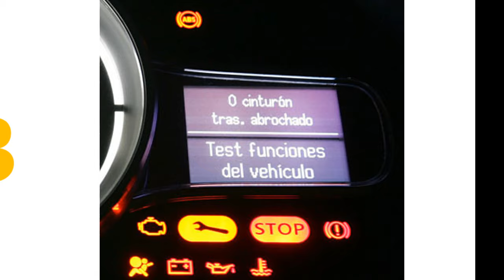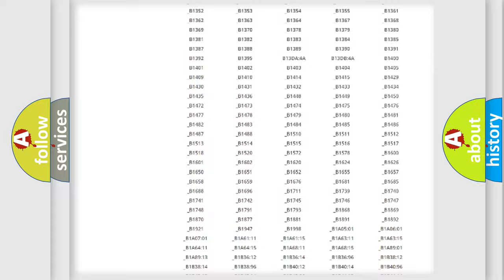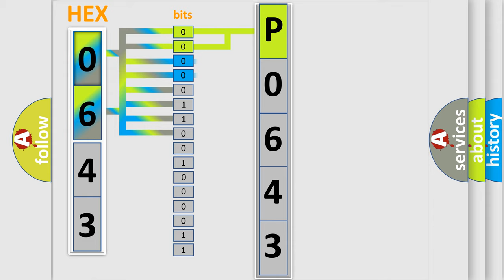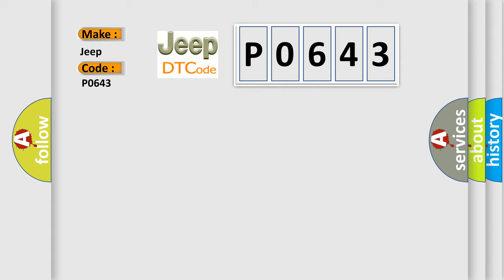DTC Jeep P0643 Short Explanation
Contents:
0:21 Basic DTC analysis according to OBD2 protocol standard.
1:48 Insight into programming
2:58 A diagnostically understandable description of the Diagnostic Trouble Code
3:05 Basic error definition

Make:
Jeep
Code:
P0643
Definition:
Driver Side Air Bag Deployment Record (Advanced Only)
Description:
Deployment of driver side air bag has been recorded in SDM
Cause:
If this DTC has been recorded even though side air bag has not been deployed SDMDriver side air bag module Its initiator circuit